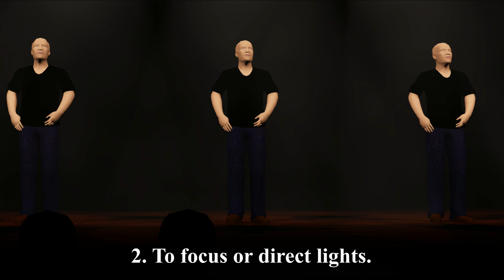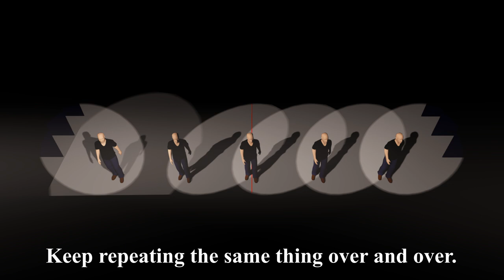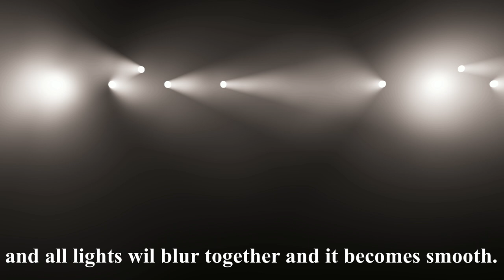Theatre lighting, to direct / focus (EN)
To direct or focus leko's in a theatre gives the most possibilities. In this video, some basics to direct and focus an acting area of 12 metres wide at an angle of 45 degrees.

concept and design: RED J Lightdesign
music, lyrics and production: Jacques Poignonnec,
song : Elle.